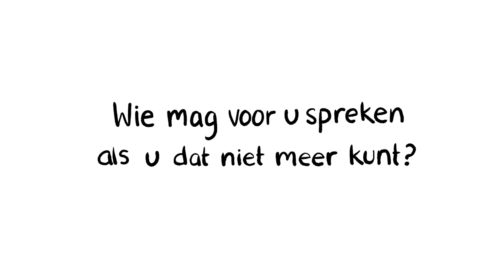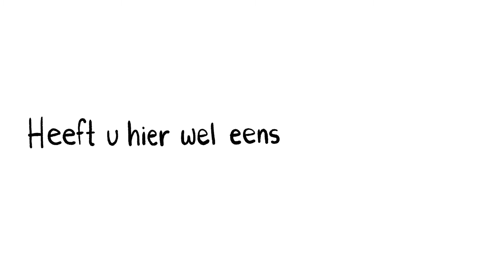Netwerken Palliatieve Zorg | Weet u wat u wilt? Zes voorbeelden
We gaan allemaal een keer dood. Praat u daar wel eens over?

Stel: u bent ziek of u krijgt een ongeluk. De ambulanceverpleegkundige vraagt dan aan u: wilt u gereanimeerd worden bij een hartstilstand? U heeft daar nog nooit over nagedacht. Wat betekent dat eigenlijk in uw situatie? Het is goed om dat eens te bespreken met uw huisarts en met degenen die u dierbaar zijn.

Wie mag er voor u spreken als u dat zelf niet meer kunt?

Als u zelf niet meer kunt aangeven wat u wilt omdat u te ziek bent of omdat u niet kunt spreken, hoe moet dat dan? Dan kan iemand uit uw omgeving bepaalde beslissingen voor u nemen. Heeft u al eens nagedacht wie dat zou kunnen zijn?

Wat is goed om nu al te regelen?

Maakt u zich zorgen over al het regelwerk dat gedaan moet worden? Administratie, geldzaken, testament, wilsverklaring? Praat erover met iemand die u kan helpen: een familielid, een vriend of een hulpverlener. Dat geeft overzicht en rust.

Is er nog iets waar u over wilt praten?

U heeft veel meegemaakt in uw leven: bijzondere momenten en mijlpalen, veel om op terug te kijken. Er waren leuke gebeurtenissen, maar ook minder leuke. Het kan zijn dat u vragen heeft, dat u nog iets wilt zeggen of dat iets u dwarszit. Misschien zijn er nog dingen onopgelost, situaties die u verdriet doen. Het kan fijn zijn om het daar met iemand over te hebben: een familielid, een vriend of een hulpverlener. Iemand met wie u goed kunt praten, bijvoorbeeld over het bijleggen van een ruzie. Zo kunt u nog aandacht geven aan de dingen die aandacht nodig hebben en die voor u belangrijk zijn.

Er komt een moment dat u overlijdt. U kunt gecremeerd worden, of begraven. Heeft u hier wel eens over nagedacht? Als uw naasten weten wat u wilt, kunnen ze straks aan uw wensen voldoen. Het kan verdrietig, maar ook mooi zijn om hier samen over te praten.

Heeft u wel eens nagedacht waar u het liefste zou willen overlijden als het zover is?

Het is moeilijk te voorspellen hoe het zal gaan, maar stel dat u kunt kiezen: thuis, wat vertrouwd is maar wat veel regelen betekent? Of het ziekenhuis, waar de meeste technische mogelijkheden zijn? Of een hospice, met de zorg goed geregeld en aandacht voor het welzijn van u en uw naasten?

Weet u wat u wilt?

We gaan allemaal een keer dood. Daar hebben we geen invloed op. Maar op sommige dingen kunt u wel invloed hebben door er nu al over na te denken.

Wilt u hier meer over weten? Kom dan naar één van de informatiebijeenkomsten in het land, want voor een goede keuze is goede informatie nodig. Kijk op

Praat erover met uw huisarts en met familie of vrienden.

Filmpje gemaakt door Bord&Stift.
Tekstschrijver: Merel R
Tekenaar: Betina
Editor: Sophie
Voice-over: Sophie
Projectplanner: Merel J

Vragen of meer weten?